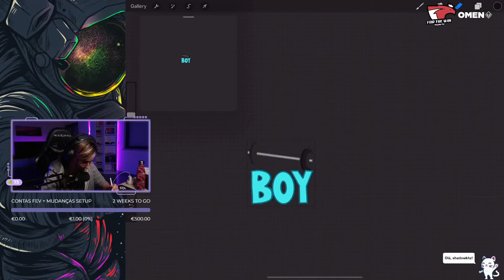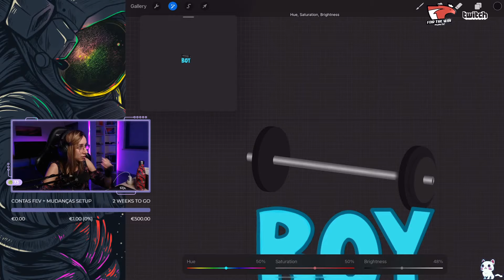Mhysah | MELHORES MOMENTOS #14